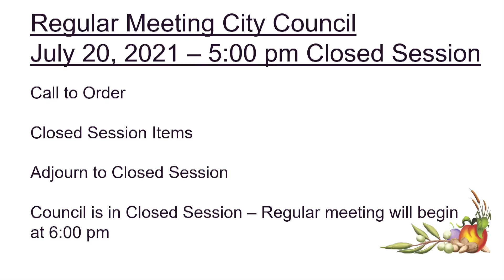Yuba City Council Meeting 7-20-2021 Intro